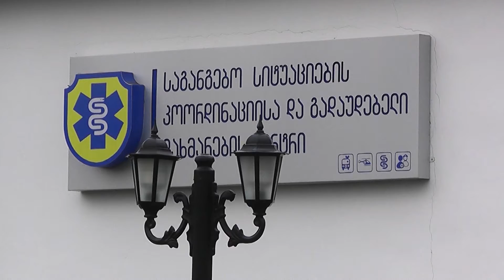ფოთში კორონა ვირუსის 10 ახალი შემთხვევა დაფიქსირდა 06 05 21